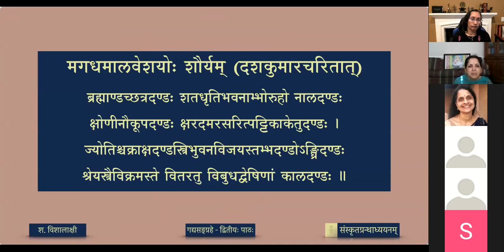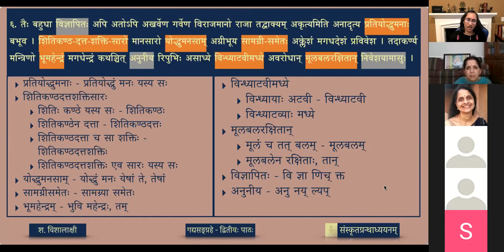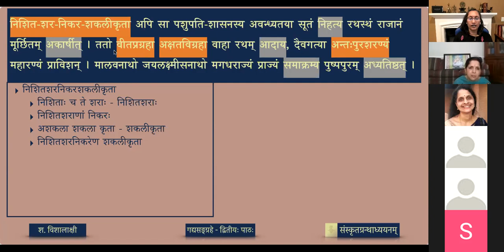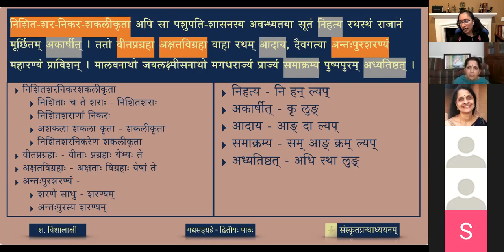गद्यसङ्ग्रहः — ०२ मगधमालवेशयोः शौर्यम् - भागः ८ (review)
The present selection describes the battle and the bravado of Magadheśvara and Mālaveśvara.

पाठः ०२ - मगधमालवेशयोः शौर्यम् (भागः ८)